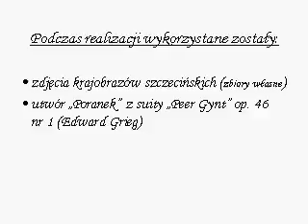'' Pory roku '' & Wiosna